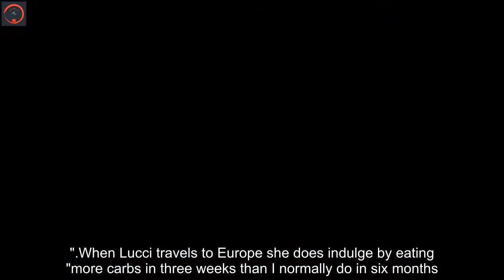Susan Lucci, 75, says Pilates and a Mediterranean diet are the secrets behind her youthful figure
Susan Lucci is grateful her mother taught her the importance of wellness."She was a registered nurse who believed in prevention," the actress recently told Closer Weekly about Jeanette, the matriarch who passed away last summer at age 104. "[She encouraged everyone to do] the best with what you’ve got. Get up off the couch, take it day by day and do what works for you. ".The "All My Children" icon, who celebrated her 75th birthday on Dec. 23, told the outlet that doing Pilates six days a week .  as well as having a Mediterranean-style diet rich in fresh vegetables, fruits and fish have been key to her youthful features. "Over the past few years, I’ve gotten more in touch with my spiritual side," she shared. "I think keeping an open heart and open mind has been very helpful to me.".Lucci is especially mindful of her health after experiencing a major scare. In 2018, she underwent surgery after a large blockage in her main artery almost caused a massive heart attack. "I learned with my heart incident that stress plays a very real role in our health," said Lucci. "Physical exercise, in addition to keeping you physically healthier, is a great way to de-stress. ".Over the years, Lucci has proudly celebrated her figure.It was in 2018 when Lucci stripped down to a plunging black one-piece, along with a more risqué matching cut-out bathing suit, for an editorial spread featured in Harper’s BAZAAR. The photos earned praise for being completely unretouched."I feel as good now as I ever did in my 20s and 30s, maybe even better physically," she told the outlet at the time. Lucci credited Pilates, which she has been practicing for more than two decades, for keeping her in camera-ready shape all year long. Lucci also noted that it has completely revamped her eating habits."Once I started doing Pilates, I lost my taste for things like cheeseburgers and French fries," she explained. "I rarely eat dessert, never snack, and I don’t eat a lot of bread and pasta. I’ll have one glass of champagne when we go out to dinner, but I don’t drink at home. ".When Lucci travels to Europe she does indulge by eating "more carbs in three weeks than I normally do in six months. " As for sweets, "if I really want something, I’ll just have one or two bites.".The actress famously won her first Emmy in 1999 after 19 nominations in the best actress category for her portrayal of Erica Kane. Lucci starred in "All My Children" from 1970 until its end in 2011.While life these days has been sweet for Lucci, she does miss playing her iconic character. "Erica was so much fun to play," she told Fox News in 2020. "I used to say to [creator] Agnes [Nixon], ‘Don’t you think Erica needs to lie down sometimes? Don’t you think she’s exhausted a little bit?’ Because she was very active. She had a lot of husbands and a lot of shenanigans going on, but such a wonderful part. ".